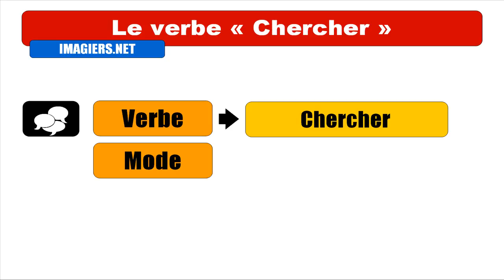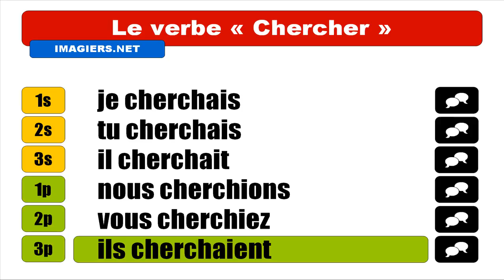FRENCH VERB CONJUGATION = Chercher = Indicatif Imparfait